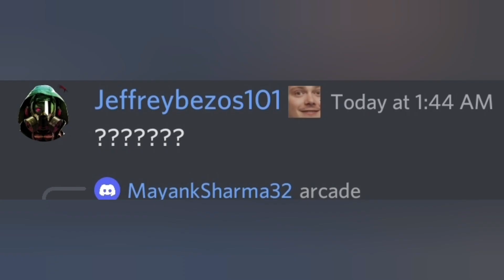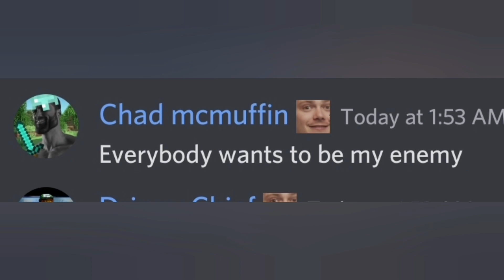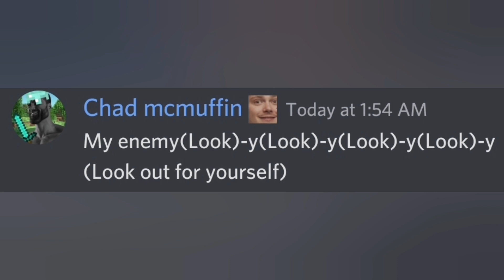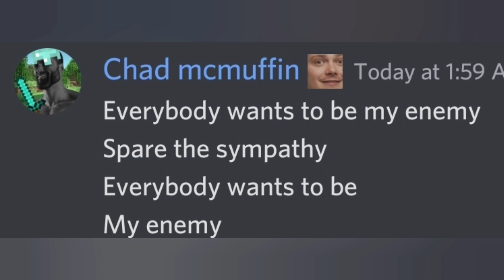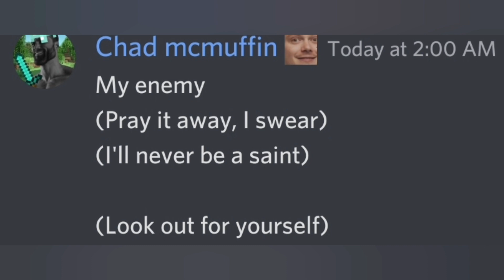Discord sings Enemy by Imagine Dragons | Jakertown discord server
song used in the video - Enemy by Imagine Dragons
Credits to Imagine dragons
Please dont copy right this video. Thank you for understanding.